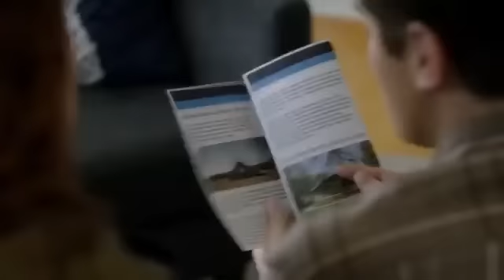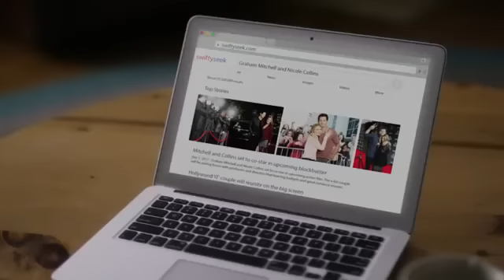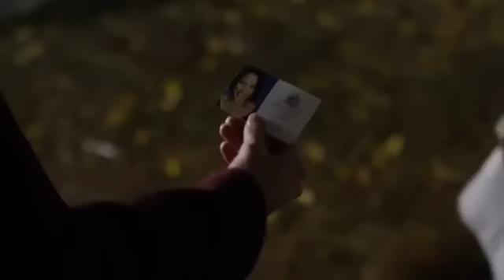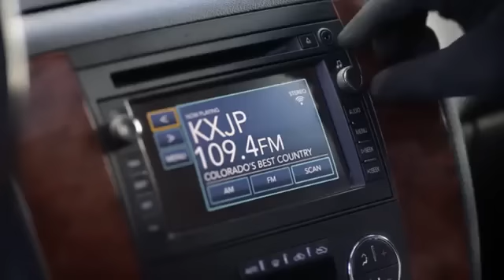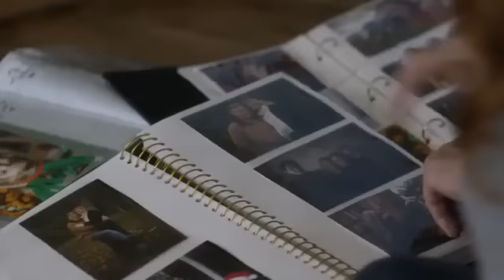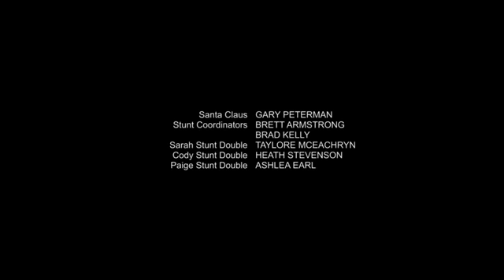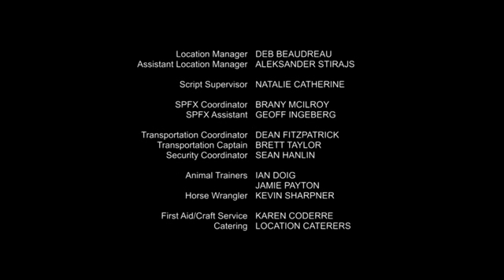Navidad en Roky Moontain ♥♥